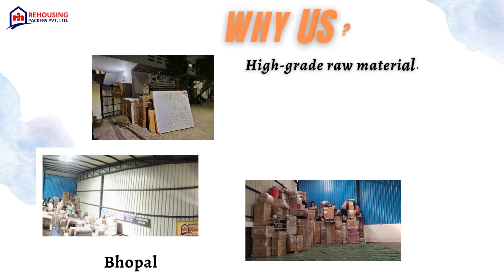Self Safe Household warehouse storage in Bhopal | Rehousing packers and movers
When it comes to self-storage services in Bhopal , Rehousing Packers is committed to providing the highest level of customer satisfaction. Our household storage services in Bhopal are designed to meet your unique requirements, ensuring that your belongings are safe and secure.

At Rehousing Packers, we take pride in offering top-quality self-storage facilities in Bhopal that are unmatched in terms of quality and value. Our courteous and skilled team of professionals ensures that you receive the best possible service at all times.